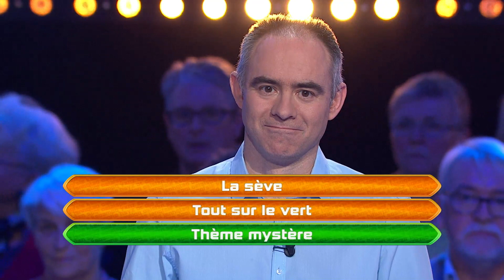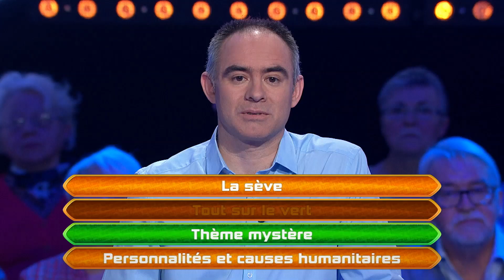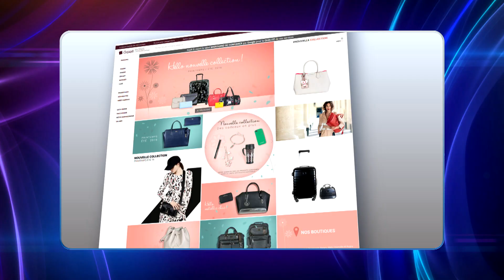QPUC - quatre à la suite - 19-07-2017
Revivez l'épreuve du quatre à la suite du 19 juillet 2017